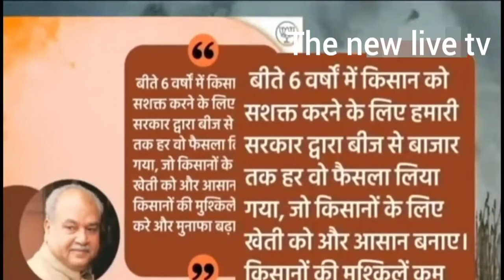When Ravish Kumar destroy Godi media ||Farmer protest||The new live tv